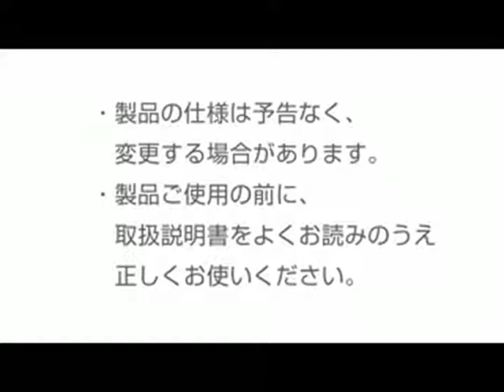Graco(グレコ) 新生児から使える抱っこ紐 ルーポップゼロ Roopop ZERO (おくるみインサート付き、やわらかメッシュ、疲れにくい腰ベルト) キュートスター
製品のウェブサイト

[本体サイズ] 幅:33(背あての幅) × 高さ:34.5(背あての高さ) (cm)
[製造国] 中華人民共和国
[素材] 本体・おくるみインサート : ポリエステル
[セット内容・付属品] 取扱説明書 / おくるみインサート
※注意事項:おくるみインサート使用時はSG子守帯基準対象外です。
おくるみインサートは単体で使用する事が可能です。
※首すわり前タテ抱っこが可能です。
[対象] 1ヶ月 ~ 36ヶ月
腰ベルトサイズ　74cm〜118cm（男女兼用） ※身長や体型によって装着できない場合もあります。